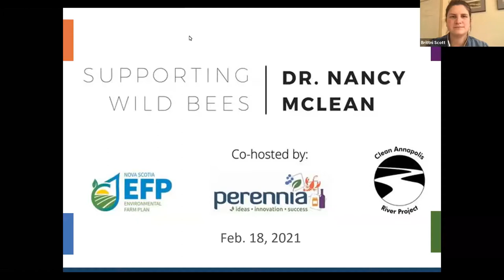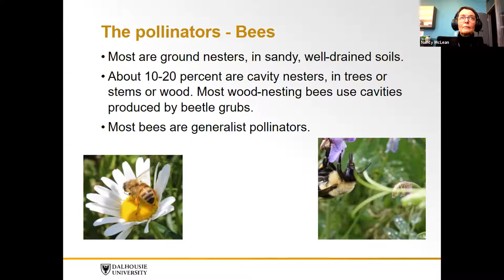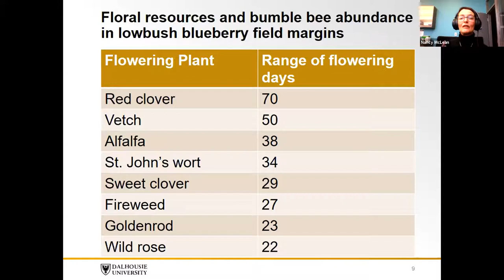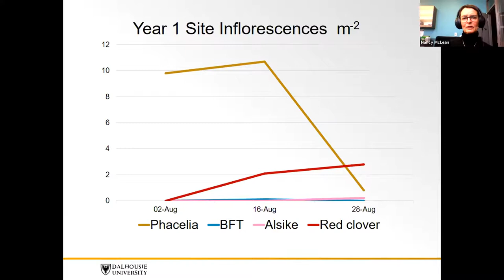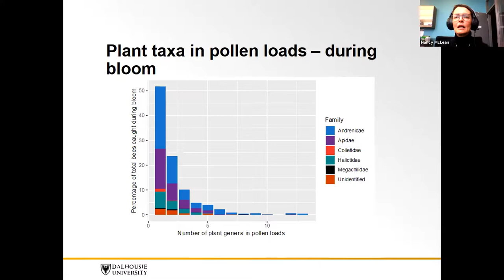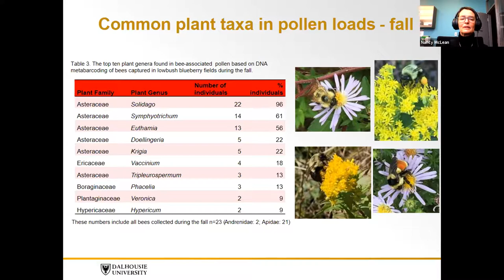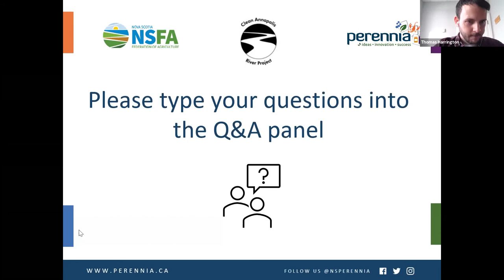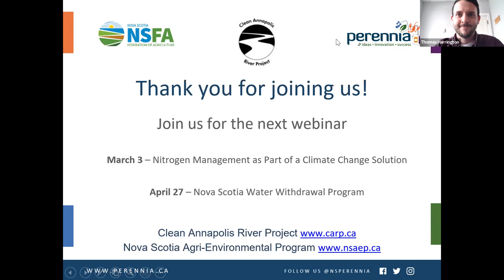Supporting Wild Bees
Dr. Nancy McLean, Assistant Professor of Plant Breeding and Genetics at Dalhousie University’s Faculty of Agriculture discusses her research and ways we can support wild bees.